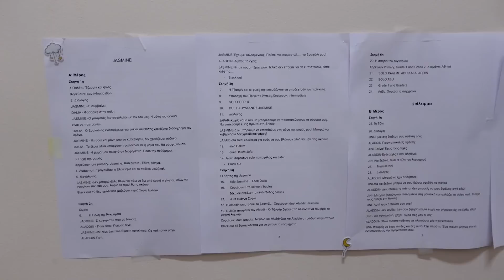ΠΑΩ ΣΤΗΝ ΠΡΟΒΑ ΓΙΑ ΤΗΝ ΠΑΡΑΣΤΑΣΗ | Manuella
ΠΑΩ ΣΤΗΝ ΠΡΟΒΑ ΓΙΑ ΤΗΝ ΠΑΡΑΣΤΑΣΗ!

Σήμερα πάω στην πρόβα για την παράσταση της σχολής χορού της μητέρας μου! Η παράσταση που θα κάνουν είναι η Τζάσμιν, από την γνωστή ταινία Αλαντιν! Χορεύει και η αδερφή μου η Εμμέλεια!

Τα must προϊόντα που χρησιμοποιώ

xoxo Manuella